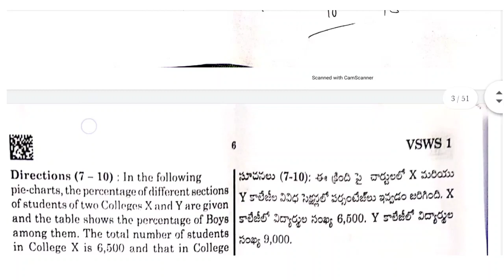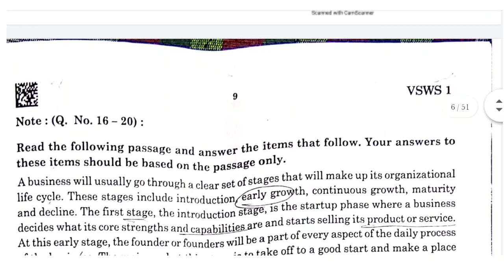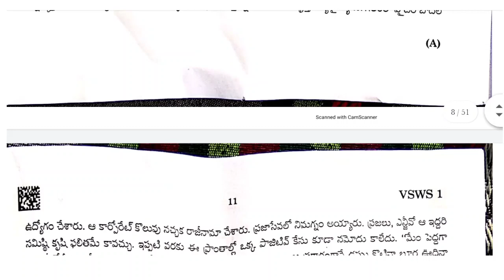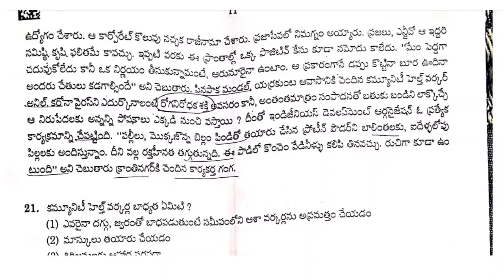సచివాలయం కేటగిరీ -1 ప్రశ్న పత్రం | 80% బిట్స్ మనం కవర్ చేసినవే వచ్చాయి 20-09-2020 Morning Paper